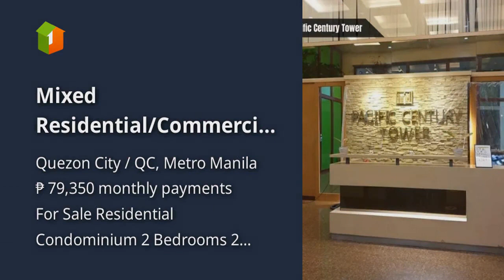Mixed Residential/Commercial unit in Pacific Century Tower For Sale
Condominium/Apartment Type: Residential Condominium
Number of Bedrooms: 2
Number of Bathrooms: 2
Unit Size in sqm: 43 sqm.